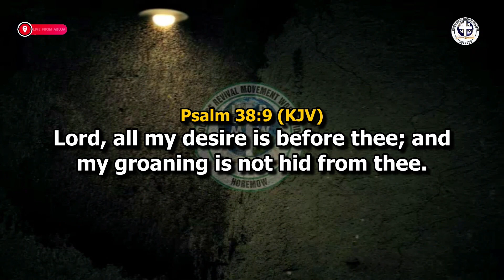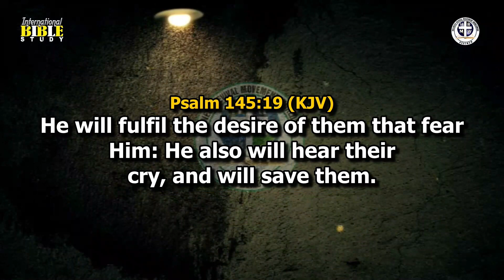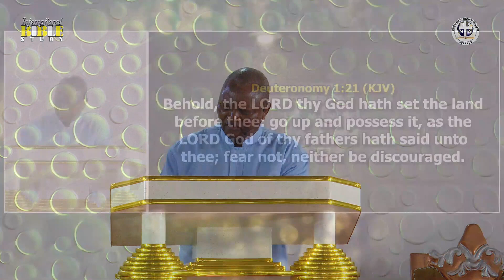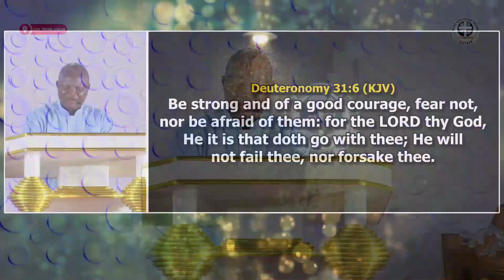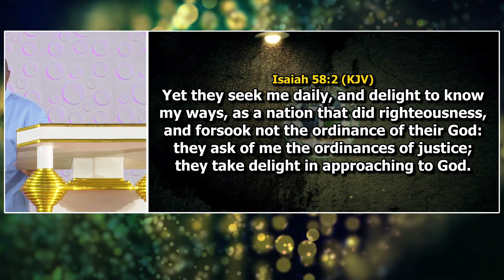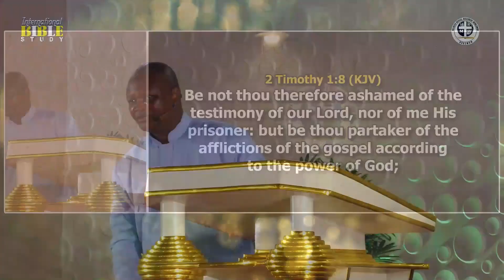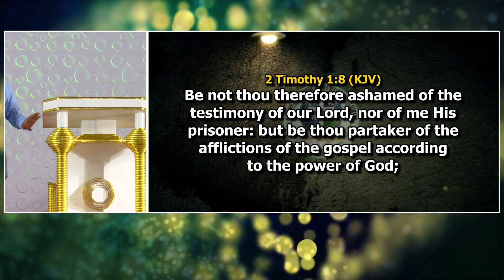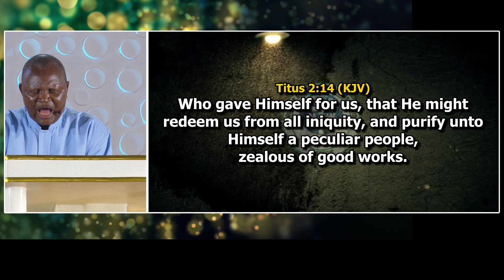Personal Revival and Spiritual Revival in Evangelism and Soul Winning: Pastor Paul Rika